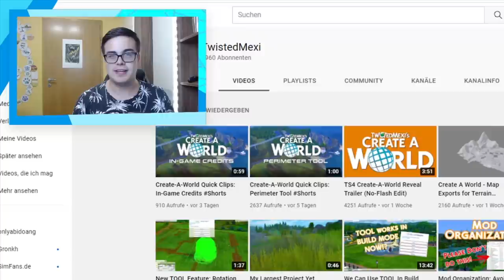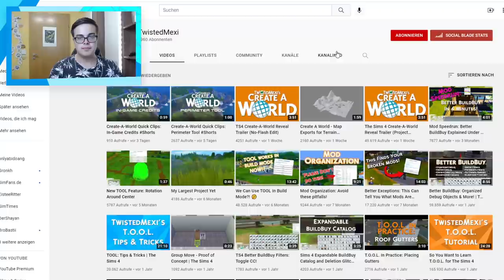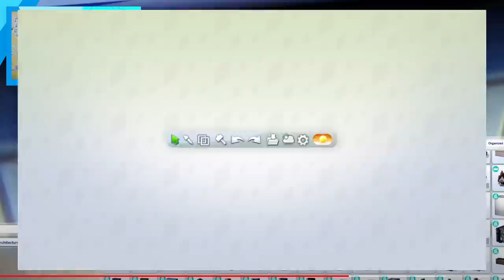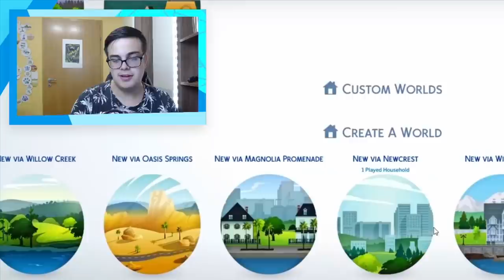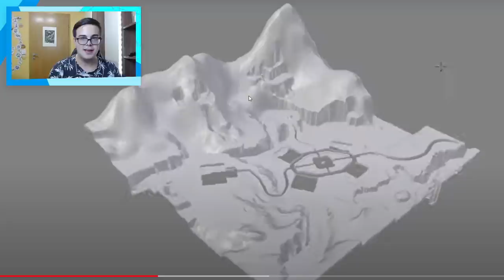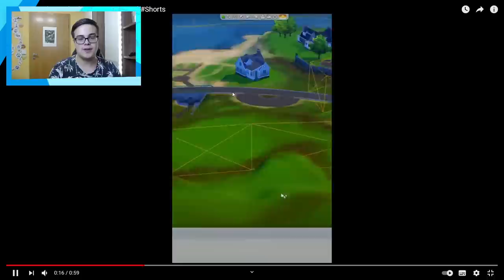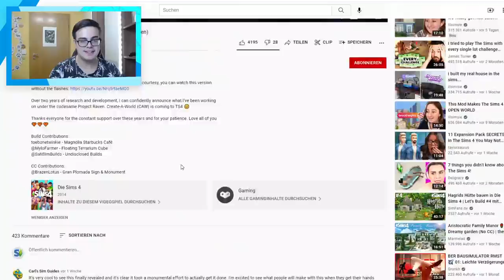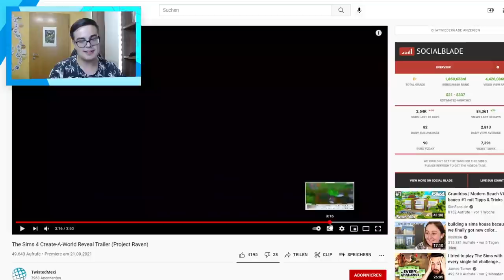Komplette WELTEN für Sims 4 erstellen! | Modvorstellung | sims-blog.de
In diesem Video möchte ich euch eine Modifikation von TwistedMexi vorstellen, mit der ihr neue Die Sims 4-Welten mitsamt eigener Dekoration erstellen könnt!